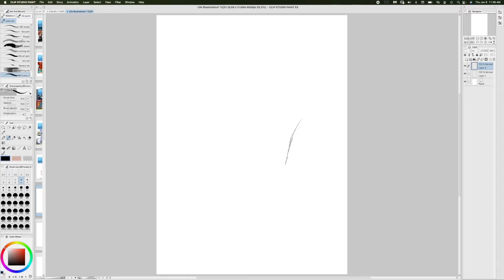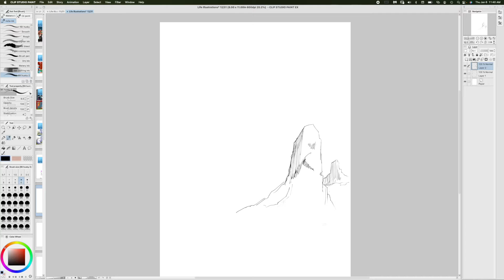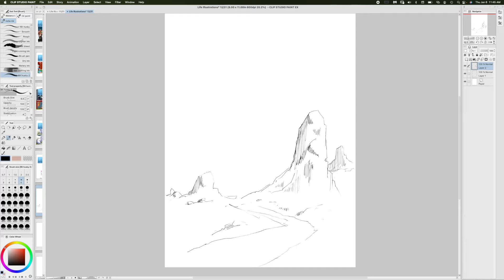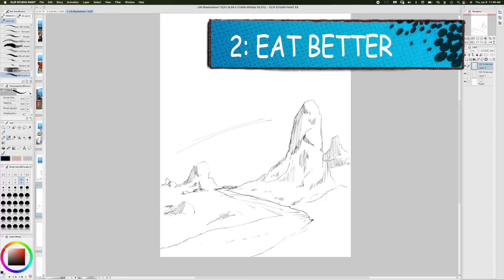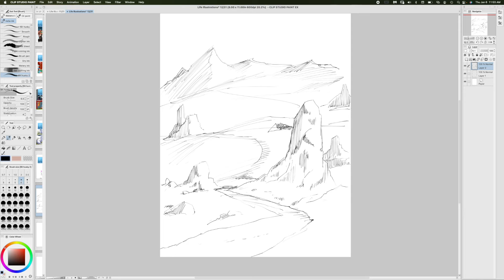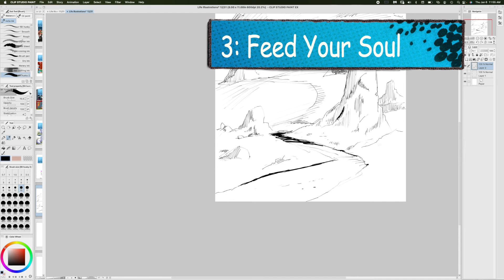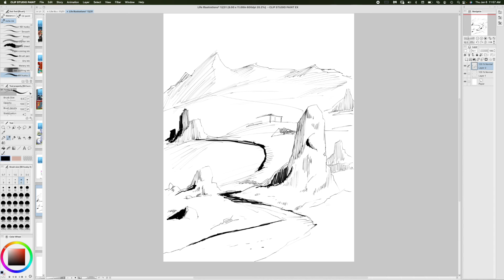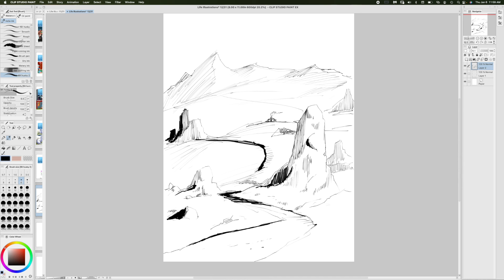NEW YEAR! NEW YOU! Life and Drawing Podcast #38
What are you going to do different in 2022?